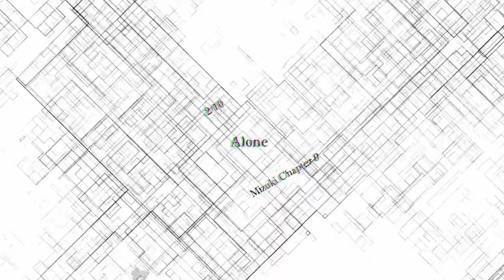MIZUKI'S TURN - Let's Play - Ai: The Somnium Files nirvanA Initiative - 17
In this episode of Ai: The Somnium Files nirvanA Initiative, we finally return to Mizuki's perspective six years later to continue off from Ryuki's investigation into the Half Body Serial Killings.

AI: The Somnium Files – Nirvana Initiative is an adventure video game developed and published by Spike Chunsoft, which released for Microsoft Windows, Nintendo Switch, PlayStation 4, and Xbox One in June 2022 in Japan and North America, and the following month in Europe.

Chapters:
0:00:00-0:07:13 Intro
0:07:14-1:16:58 Gameplay
1:16:59 Outro

Initial release date: 2022
Developer: Spike Chunsoft
Publisher: Spike Chunsoft
Platforms: Nintendo Switch, PlayStation 4, Xbox Series X and Series S, Microsoft Windows
Genres: Horror game, Adventure